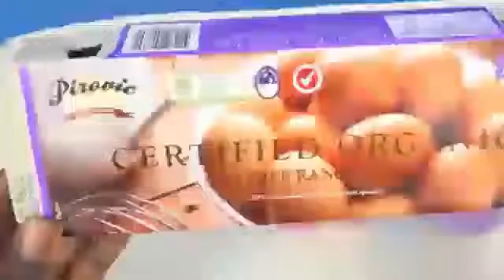Play Doh membuat telur organik belajar warna